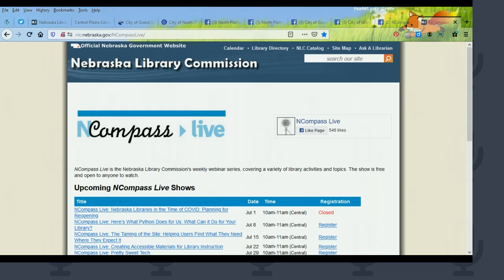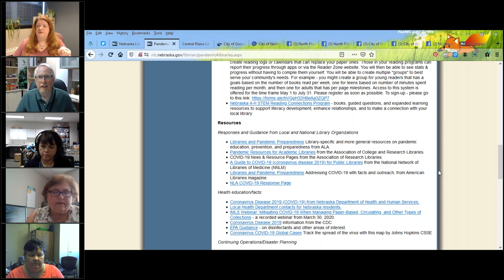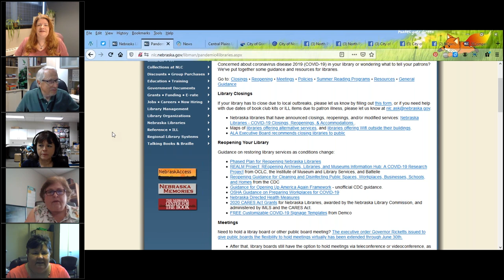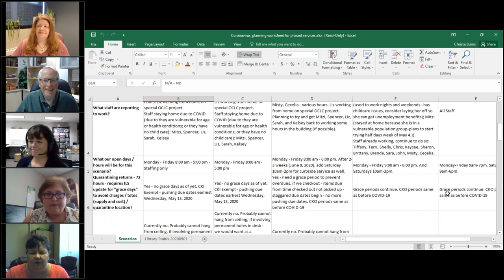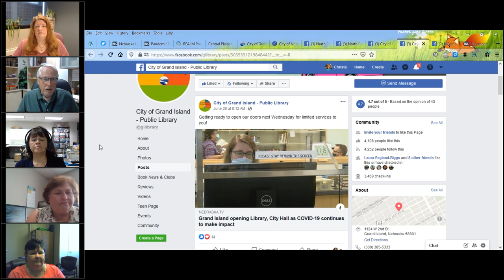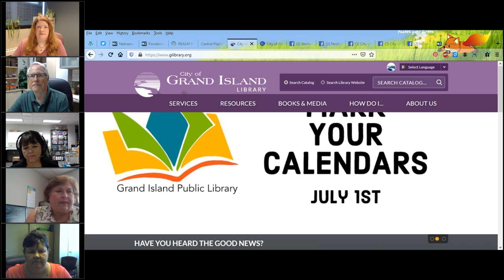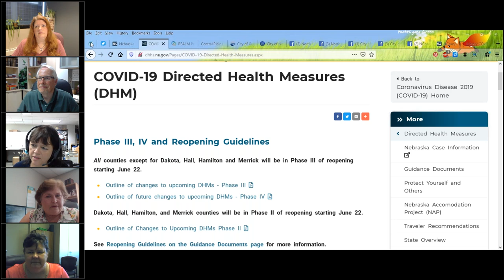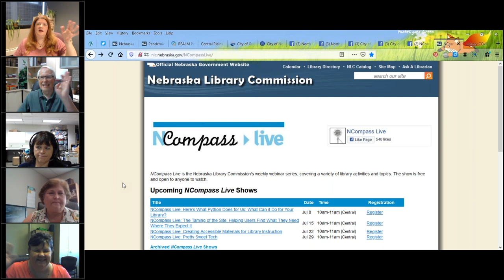NCompass Live: Nebraska Libraries in the Time of COVID - Planning for Reopening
Public libraries are major hubs of activity in our communities, so staff must take extra precautions when they start offering more in-person services during the COVID-19 pandemic.

Join us to hear what ‘reopening’ looks like in some Nebraska libraries. Library staff will share their planning processes, strategies, experiences so far, and lessons learned as they ensure that their libraries are safe for both their staff and patrons.

Presenters: Cecelia Lawrence, Director, North Platte Public Library; Steve Fosselman, Director and Celine Swan, Youth Services Librarian, Grand Island Public Library; Denise Harders, Director, Central Plains Library System.